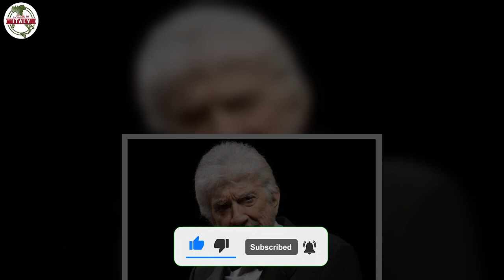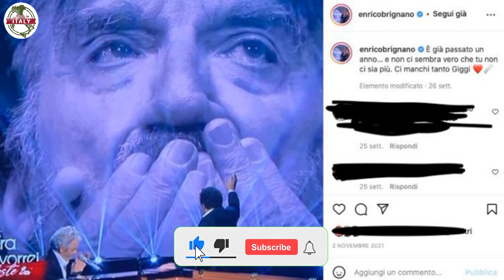Gigi Proietti, un’anno dopo la morte spunta il drammatico retroscena tristezza infinita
Gigi Proietti manca a tutti, dai familiari ai colleghi fino ad arrivare ai suoi numerosi fan. Ma, dopo un anno dalla sua scomparsa, arriva una rivelazione

Era il 2 novembre del 2020 il giorno in cui, Gigi Proietti, ha esalato l’ultimo respiro. Nonostante sia trascorso più di un anno, ancora oggi numerosi sono i retroscena drammatici che lo vedono come protagonista.